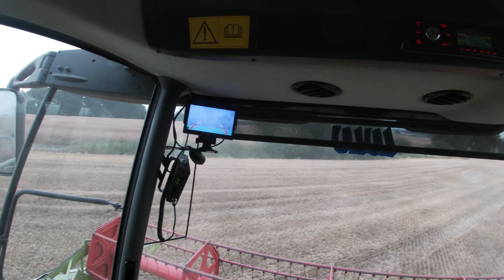✩ 🇵🇱Wjazd w Pszenice 2022🇵🇱 ✩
▶Siemano drodzy widzowie witam i zapraszam was na nowym film
▶ Muzyka w tym filmie:
Skaner - Nadzieja (MEZER BOOTLEG) HIT 2021
Heaven Is A Place On Earth (Teddy Cream Bootleg)
t love- nie nie nie